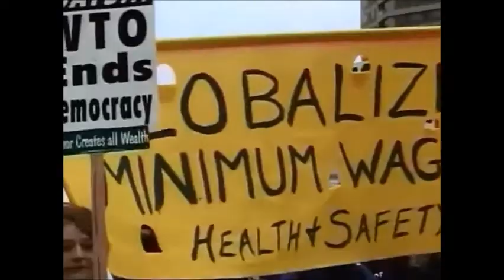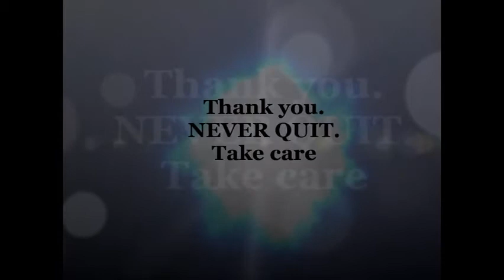"Last Wish" 2013 (Gray State trailer feature) original music by Darrel Willis/ DVincentW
Updated 1.17.15:
Investigators working the murder-suicide of aspiring filmmaker David Crowley and his wife and their 5-year-old daughter said Friday that there were no physical signs of a struggle on either of the bodies or in the Apple Valley home where they were fatally shot.
The revelations were among the new information that Apple Valley police released Friday in the deaths of Crowley, 29; his wife, Komel, 28; and their daughter, Raniya.

The Hennepin County medical examiner's office has ruled that the deaths of Komel and Raniya were homicides, while Crowley died of suicide. Each died of a single gunshot wound to the head.

The medical examiner's office did not find additional marks or injuries on the bodies that point to a physical struggle before their deaths, Apple Valley police Capt. John Bermel said.
The house was intact, he added.

"If there was a scuffle, you'd expect to find maybe something broken, maybe something knocked over," he said. "There was nothing like that."

All three were shot in a front room and died there close to each other, Bermel said. A handgun was next to David Crowley's body.

Investigators have also determined the last verified activity at the residence was in late December, Bermel said.

The bodies were discovered Jan. 17 by a concerned neighbor who peered through a window after not seeing signs of life for several weeks and noticing wrapped Christmas presents on the front doorstep.

The deaths left the Crowleys' families, friends and neighbors wondering what happened.

They described David and Komel Crowley as a happy, loving couple

This is for people here on YouTube who make thoughtful video.My way of thanking you for making videos that offer another perspective, some not and some like-minded, and educational.
Guitars: dvincentw-  Bass, drums: Norman van Der Sluys
Featured video footage: Gray State film trailer by David Crowley
undercurrentspaulo/youtube, and dvincentw
photographs from 1945-47

I made this to further reach people who are working to save our Rights, Constitution, and Freedoms.  As the Lone Ranger said to Tonto, "Lets win, before we're dancing at the end of a rope, without music." I have also credited in the description sources of video I have edited here. This is the 3rd video edit to this song, which I wrote in 2008. I hope you like this video...rate/ share it if so inclined.